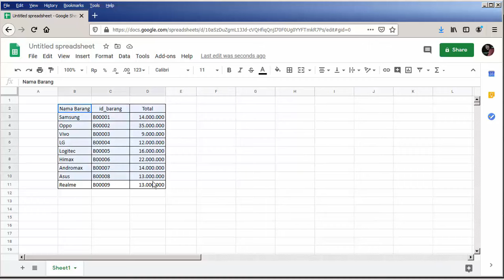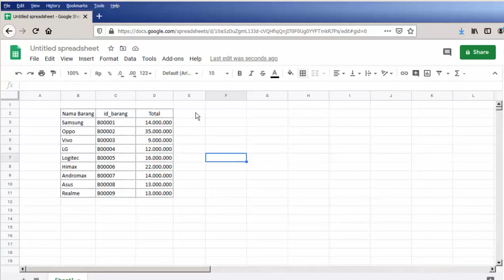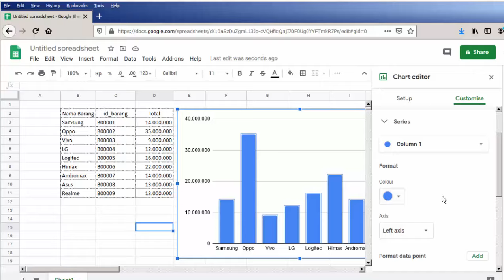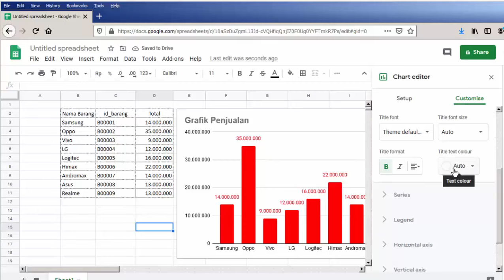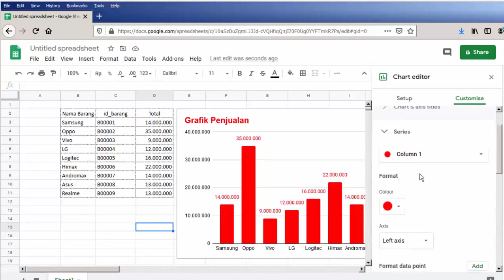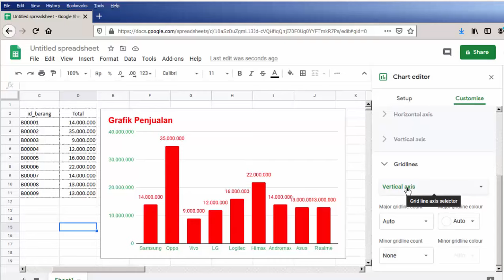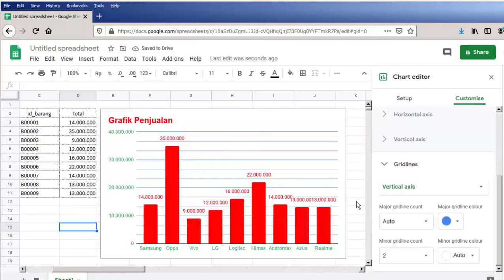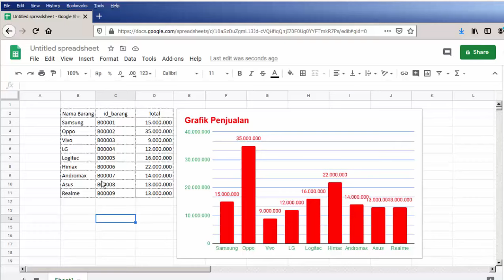Cara Membuat Grafik di Google Sheet (Spreadsheet)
tutorial bagaimana cara membuat grafik di google sheet atau spreadsheet dengan mudah dan cepat.

Apakah Anda ingin menguasai keterampilan Excel yang dapat meningkatkan produktivitas kerja dan memperluas peluang karier Anda? Buku Excel kami adalah pilihan yang tepat untuk Anda! Dengan panduan langkah demi langkah, Anda akan mempelajari berbagai fitur dan trik yang belum pernah Anda ketahui sebelumnya. Mulai dari formula dasar hingga teknik lanjutan seperti penggunaan pivot table dan automasi dengan VBA, buku ini dirancang untuk pengguna dari berbagai tingkat keahlian. Ini adalah investasi yang tidak hanya membantu Anda menyelesaikan pekerjaan lebih cepat tetapi juga meningkatkan keahlian Anda dalam pengolahan data.

Tidak hanya itu, buku ini juga dilengkapi dengan contoh praktis dan studi kasus dari situasi sehari-hari yang akan membuat Anda semakin percaya diri dalam menggunakan Excel. Baik Anda seorang pelajar, pekerja kantoran, atau pengusaha, buku ini akan menjadi alat andalan dalam menghadapi tantangan pengolahan data. Jangan lewatkan kesempatan untuk belajar dari ahlinya dan menjadi master Excel hanya dengan satu buku!

Cek Produk di keranjang kuning!